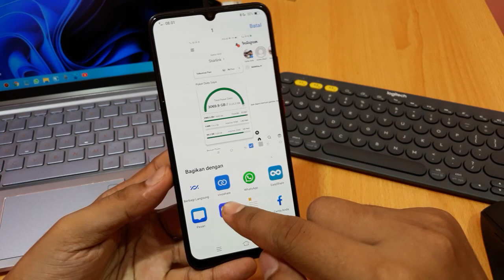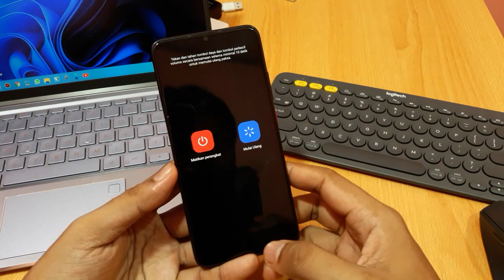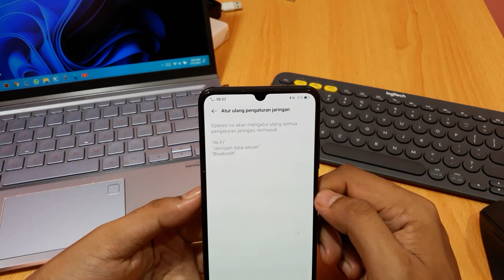Cara memperbaiki bluetooth hp vivo